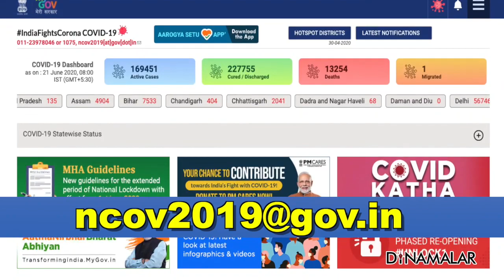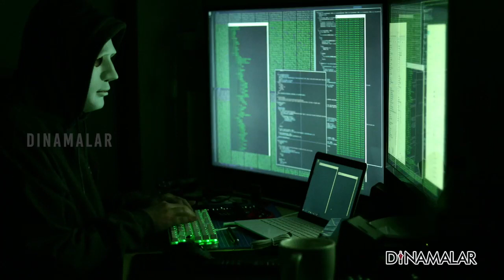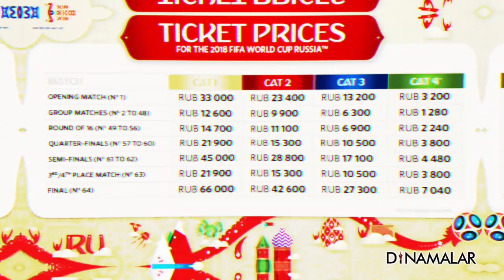இமெயில் மூலம் தகவல் ஹேக் | மத்திய அரசு எச்சரிக்கை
கொரோனா தொடர்பான போலி
மின்னஞ்சல்களை அனுப்பி
20 கோடி இந்தியர்களின் வங்கிவிவரங்களை
ஹேக் செய்யும் முயற்சி தொடங்கியுள்ளதாக
மத்திய அரசின் இந்திய கணினி அவசரநிலை